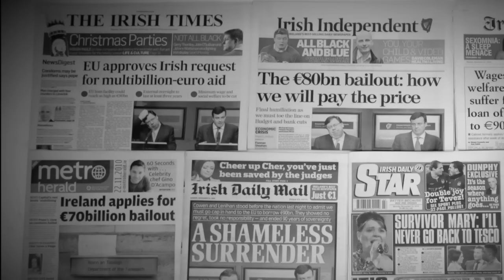Why Your Vote Matters On Friday